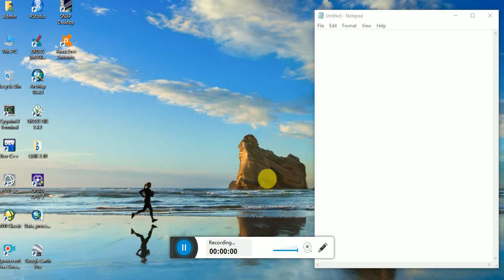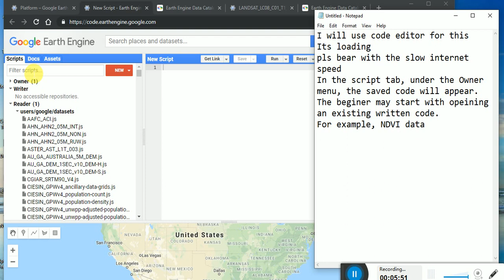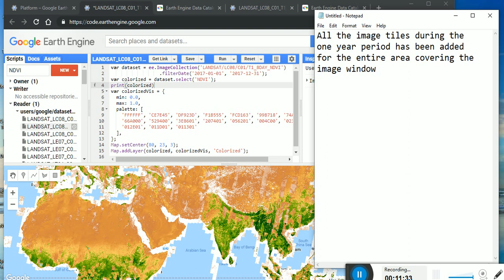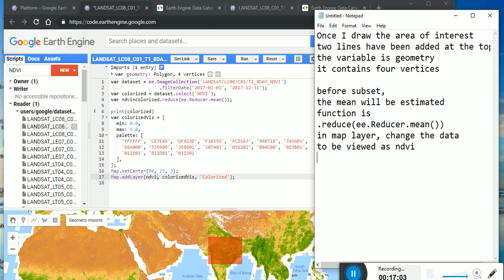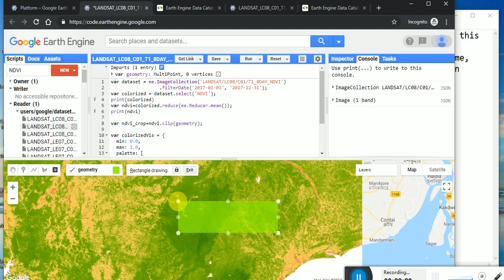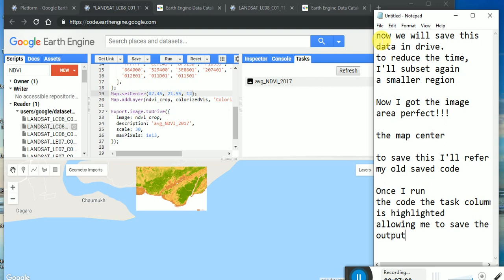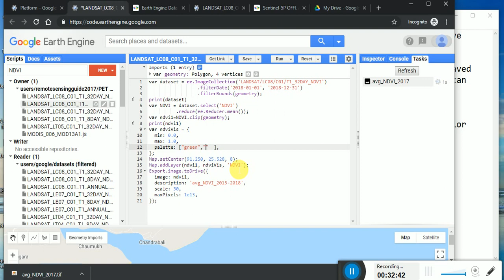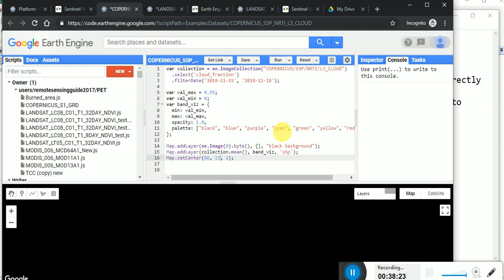Google Earth Engine (GEE) Normalized Difference Vegetation Index (NDVI) For MODIS | Image Processing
Normalized Difference Vegetation Index (NDVI) in Google Earth Engine (GEE) for MODIS Data, Google Earth Engine, Here we will be doing satellite image processing by Google Earth Engine (GEE), the first of we will Normalized Difference Vegetation Index (NDVI) for MODIS Data using Google Earth Engine (GEE). GEE, NDVI, Landsat, Cloud Platform, Save, Clip

Programming code is given below to make the process easier.